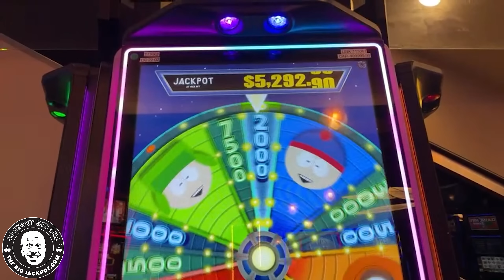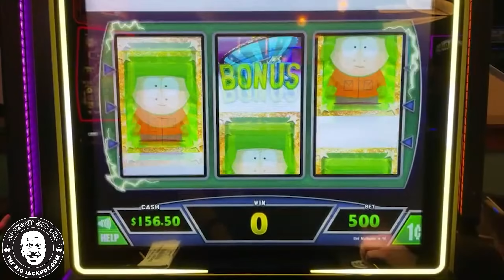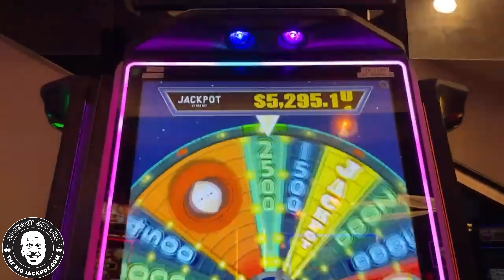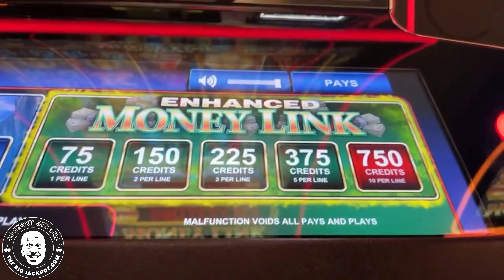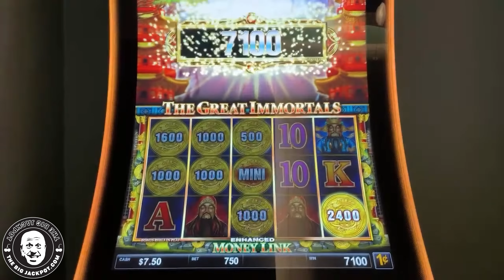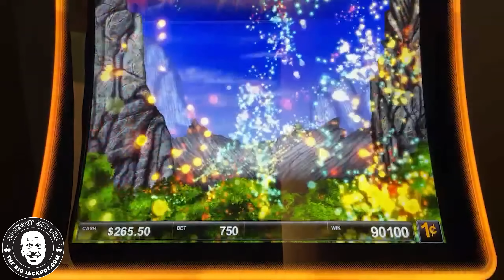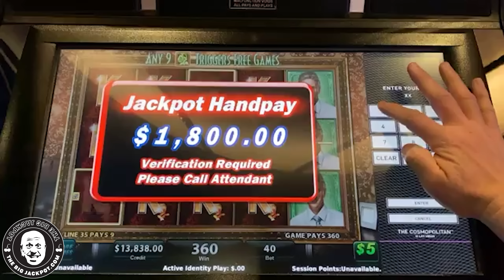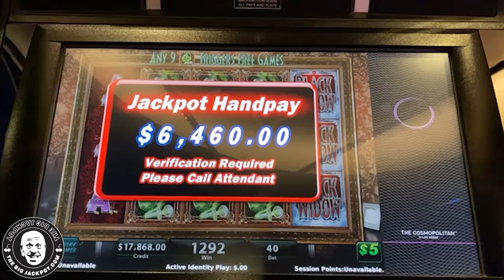$200 SPINS on THE MOST LOVED SLOT MACHINE EVER! High Limit Black Widow! MASSIVE Jackpot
3:05  Post Covid South Park
5:08  Stan marsh
8:39 Cartman
11:34 Casino Action
16:22 Immortals fall
19:19 Big Energy
25:19 Widow
27:53 Spider Web

6️⃣ SC: srich10195